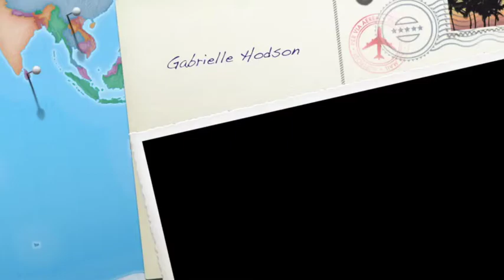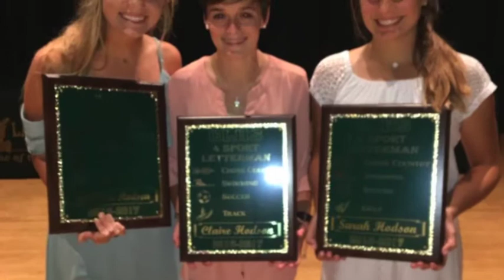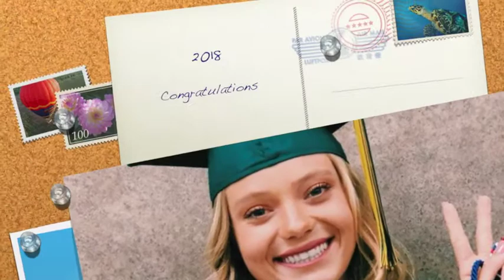Gabrielle Hodson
The life and times of Gabrielle Hodson, Central Lafourche High School 2018 graduate. Good job on all of your accomplishments. You are a true notable alumnus. Not just someone with a password. RP